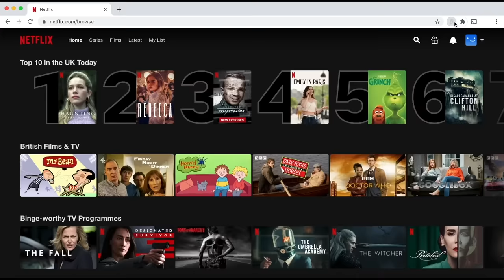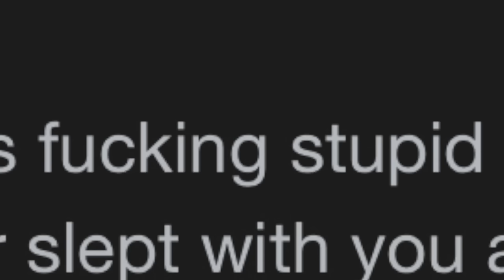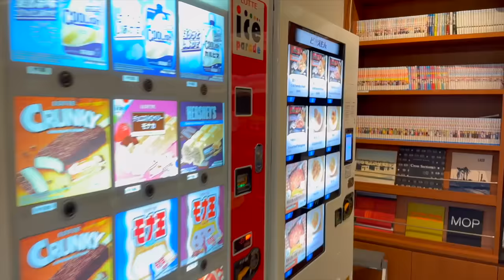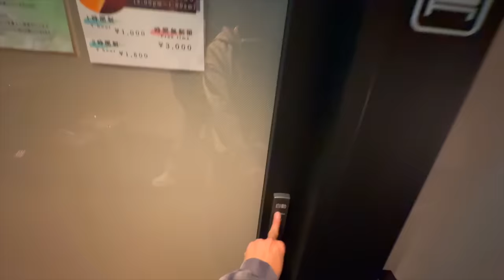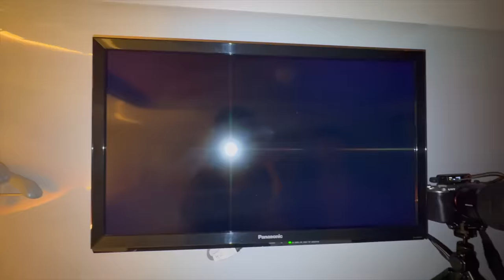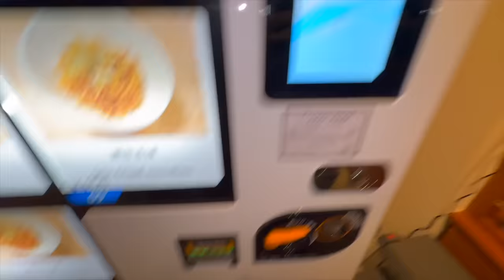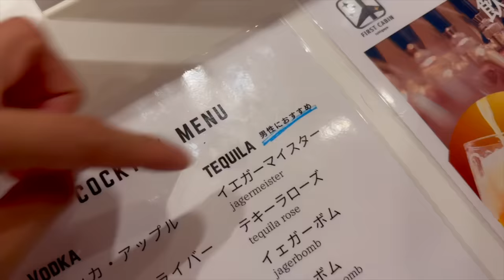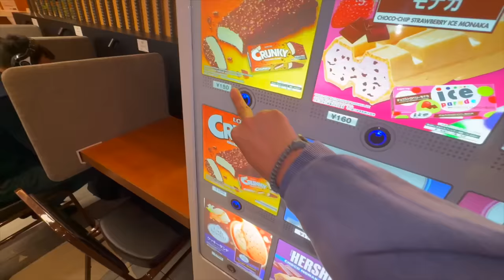We Tested First Class Capsule Hotels in Japan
Secure your privacy with Surfshark! Enter coupon code XTRA for an extra 3 months free ~ ✨ We Tested First Class Capsule Hotels in Japan ~ In this day/week in my life as a Filipino-Japanese LGBTQ+/gay boy living in Tokyo, Japan... Stewie and I stayed at a FIRST CLASS capsule hotel in Tokyo, Japan! We also tested some 1-star reviews. The capsule hotel is called First Cabin in Ichigaya.